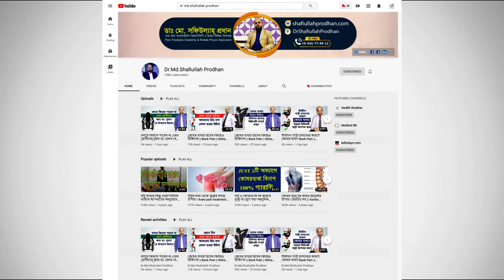ব্যথায় তেল বা মলম এর ব্যবহারে হতে পারে মারাত্মক ক্ষতি জানুন বিস্তারিত || Bethai Tel/Molom er bebohar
ব্যথায় তেল বা মলম এর ব্যবহারে হতে পারে মারাত্মক ক্ষতি জানুন বিস্তারিত || Bethai tel ba molom er bebohar || Pain Treatment